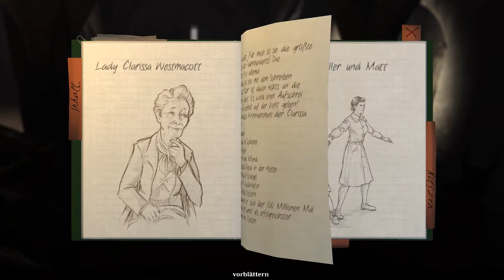The Raven Kapitel 2: Wiege der Täuschung Test/Review [German]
The Raven Kapitel 2: Wiege der Täuschung Test Review Gameplay
The Raven Kapitel 2: Wiege der Täuschung

Ihr fragt euch jetzt sicher: "Hattet ihr "The Raven" nicht bereits im Test? Einerseits ist das richtig anderseits wurde nun auch das langersehnte zweite Kapitel freigeschaltet. Die Geschichte geht endlich weiter! Ob "The Raven" auch im zweiten Kapitel "Wiege der Täuschung" überzeugen kann, erfahrt ihr jetzt im Review!